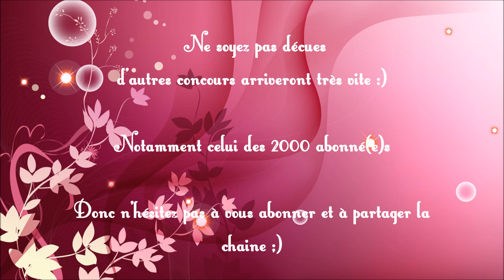Résultat du concours Too Faced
❃ N'hésite pas à liker 👍 et à partager cette vidéo, ça fait toujours plaisir ❤

 N'oubliez pas de m'ajouter à vos cercles pour que je puisse répondre à vos commentaires:

✴ Lien de parrainage Publicite moi (gagnez de l'argent en regardant des pubs)

✴ Code de reduction IHERB: TSH639
- 5$ sur une commande de - de 40$
-10$ sur une commande de + de 40$